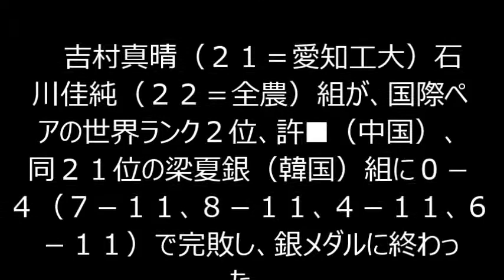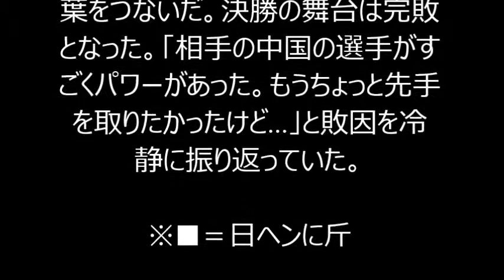吉村、佳純組「銀」も複雑 悔しい…うれしい 卓球